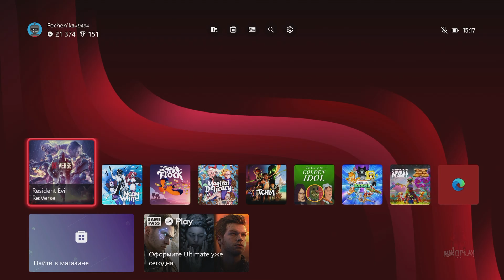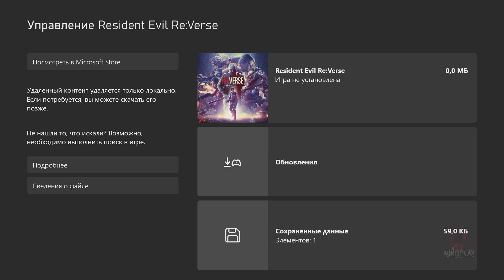Resident Evil Re:Verse on Xbox Series S in 2024